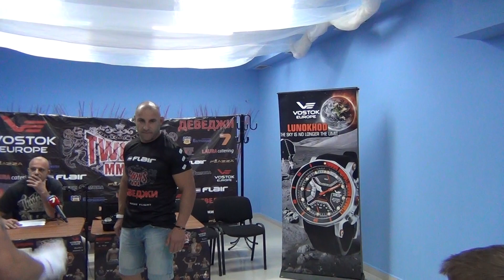Видео от пресконференция преди ММА състезанието "Twins MMA 2"